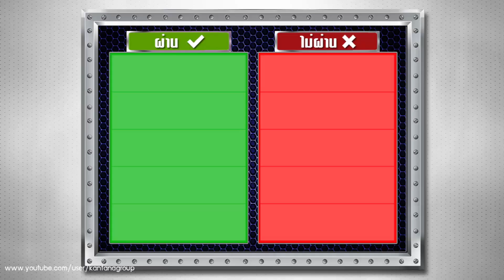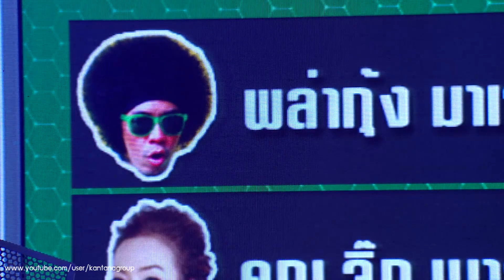ทีเด็ดลูกหนี้ ออกอากาศ 3 พฤษภาคม 2559